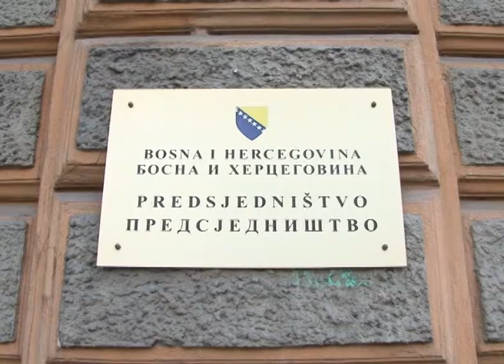Sarajevo - Vanjski inserti zgrade Predsjedništva BiH, 00:54